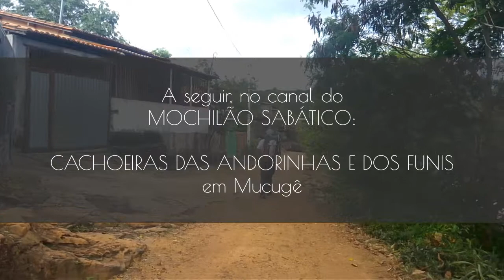[BAHIA] VALE DO PATI - Ladeira do Império na CHAPADA DIAMANTINA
8° e último dia do trekking no vale do Pati, na Chapada Diamantina, Bahia. Fizemos o seguinte roteiro neste dia: casa do Sr. Joia → ladeira do Império → Andaraí

Foram no total 8 dias em Pati.

ESTE VÍDEO VALE 1 REAL?

Se sim, considere nos incentivar usando os links abaixo para realizar uma compra online. Com o uso desses links eu ganho uma comissão, e você não paga mais nada por isso.